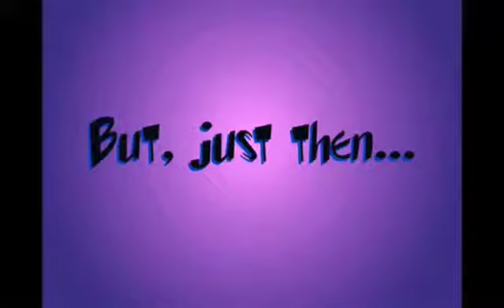Let's Play TBOUWT Part 3: THE ring!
One ring to further the plot of this game and make an obvious reference to one of the most legendary fantansy tales written!